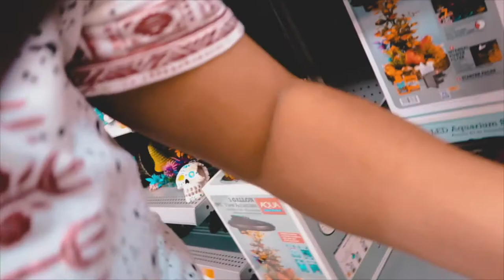FYoFellins Prank on Mo